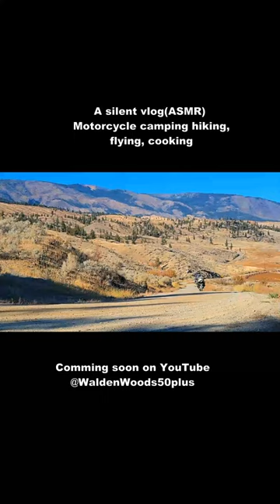Solo Bike/hike/fly/camp/cook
In this silent vlog (an ASMR) I travel solo on my motorcycle an old BMW 1200 GSA. This time I travel into a semi-arid aria where I camp, cook and relax enjoying the last warm days of autumn. However the nights are already cold with temperatures dropping bellow 0C. The next day I take my backpack, my paraglide and I am going for a nice hike up in the mountains (over 2000m altitude) where I enjoy the view over the valleys. From here I fly back to my base camp.